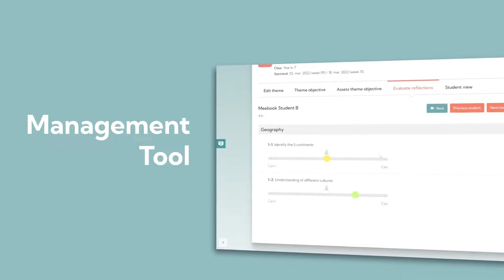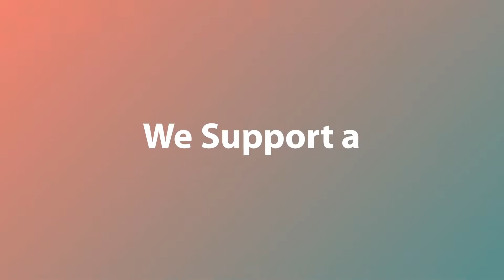Meebook Promo Video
Here's an animated video for Meebook- A platform for knowledge sharing and collaboration between pedagogical staff.